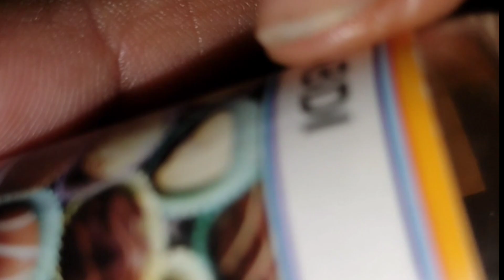Designer Cake | Fusion Flavour | Gulab jamun Cake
perfect whipped cream video

Perfect cake edges video